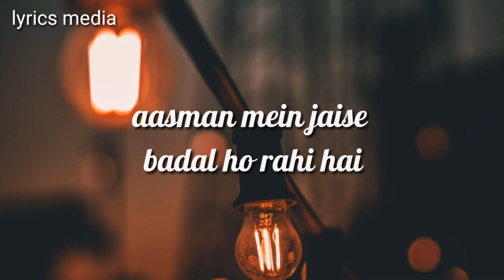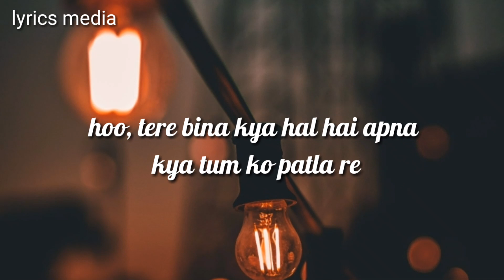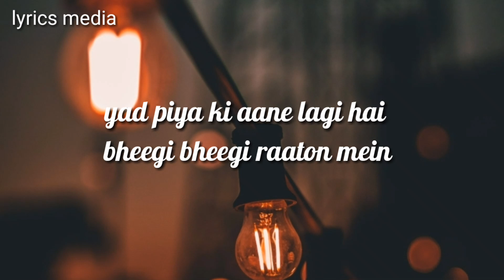Yaad Piya Ki Aane Lagi Lyrics video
Home » Hindi » Yaad Piya Ki Aane Lagi Lyrics – Neha Kakkar

Yaad Piya Ki Aane Lagi Lyrics – Neha Kakkar

Yaad Piya Ki Aane Lagi Lyrics by Neha Kakkar is Latest Hindi song written by Jaani featuring Divya Khosla Kumar and Mr. Faisu. The music of new song is recreated by Tanishk Bagchi while video is is directed by Radhika Rao, Vinay Sapru, Now याद पिया की आने लगी Lyrics In Available Hindi Font.

Note:- This song Originally sung by Falguni Pathak and music and its lyrics given by Lalit Sen.

Song Details:
Song: Yaad Piya Ki Aane Lagi
Singer: Neha Kakkar
Featuring Artists: Mr Faisu , Divya Khosla Kumar
Label: T-Series

Neha Kakkar lyrics are property and copyright of their owners.